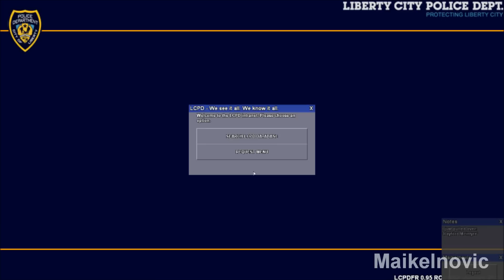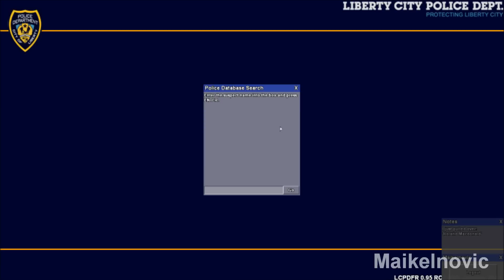GTA4: [LCPDFR]: Liberty County Sheriff Patrol 2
Liberty County Sheriff on patrol.